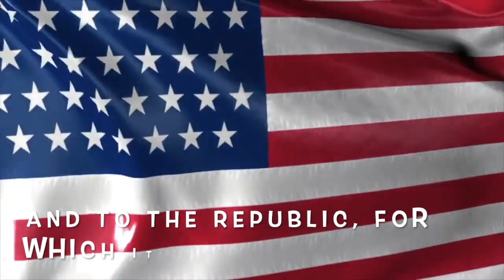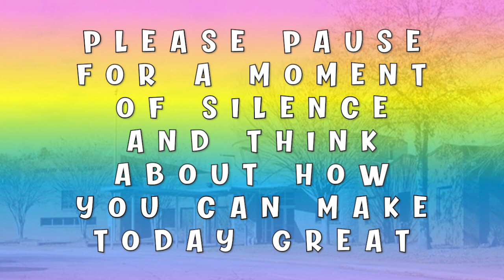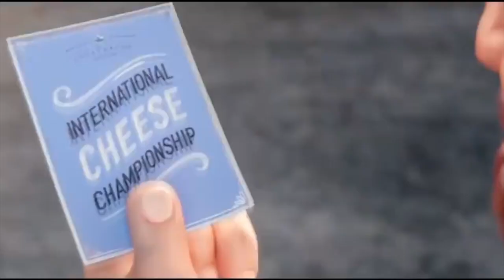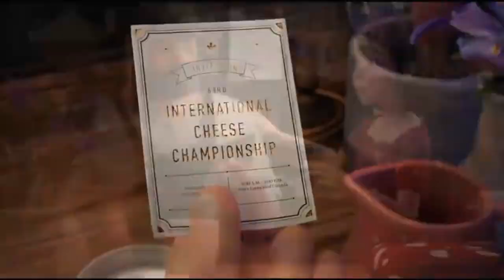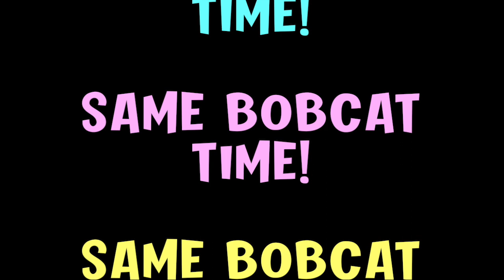Bobcat Broadcast 5/2/23